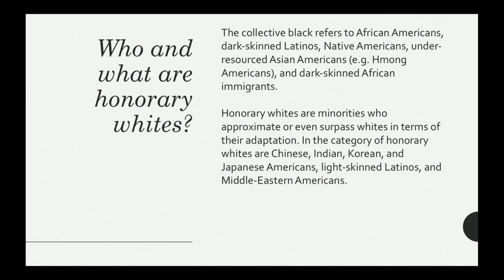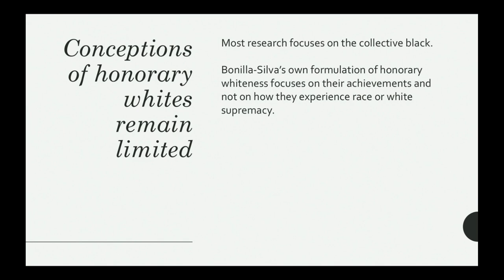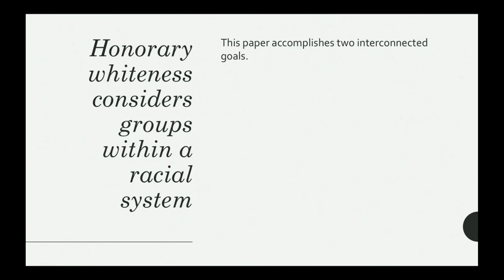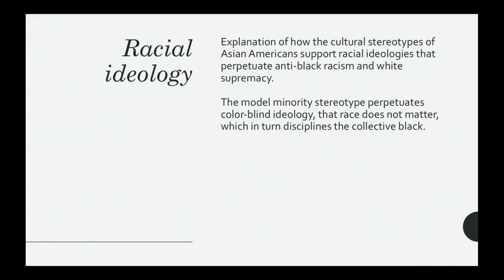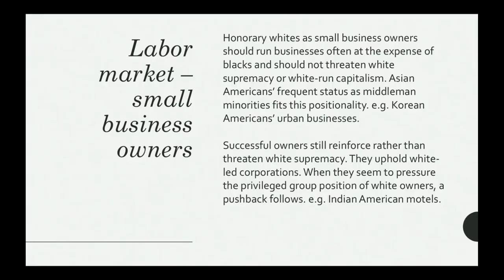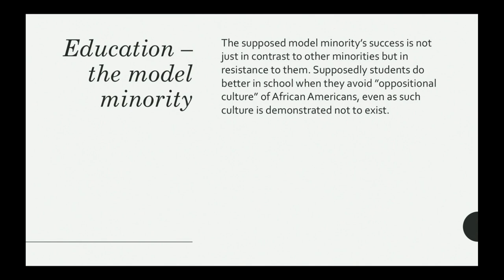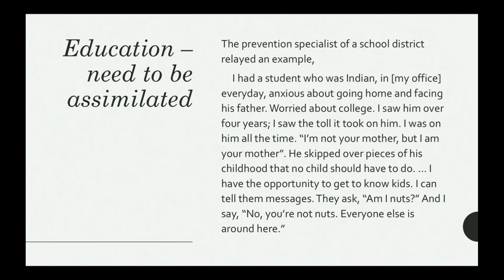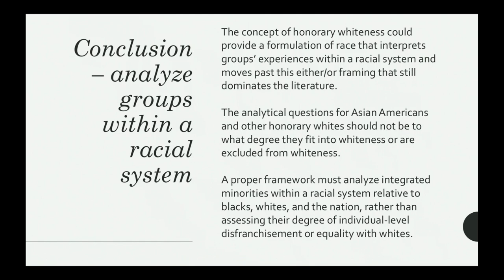Pawan Dhingra on Asian Americans and New Conceptions of Race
As scholars formulate race beyond the black-white binary, immigrants classified as “honorary whites” have proven both crucial and elusive. Current racial formulations delineate three main categories: whites, honorary whites, and collective blacks. Whites and collective blacks represent the binary poles of a racial hierarchy, where practically all attention to race has fallen. Honorary whites are minorities who approximate or even surpass whites along many important measures, such as incomes, educational attainments, and the like. In that category are many Asian Americans, light-skinned Latinos, and Middle-Eastern Americans. What are the meaning and relevance of race for such groups? Contrasting points of view frame them as either victims of extreme discrimination or as assimilating. Drawing from primary and secondary data on Asian Americans, this paper elucidates how honorary whites experience racial ideology and racial structure. Such groups blur the boundaries of whiteness and create significant separation from other minorities. But, it is a mistake to interpret such trends as signaling the declining significance of race for them or others.

Presented by the Center for the Study of Race and Ethnicity in America at Brown University.

Brown University